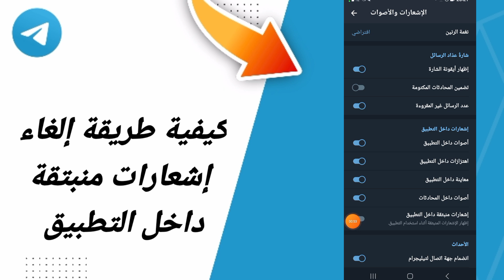كيفية طريقة إلغاء إشعارات منبتقة داخل التطبيق في تطبيق تيليجرام التلجرام Telegram